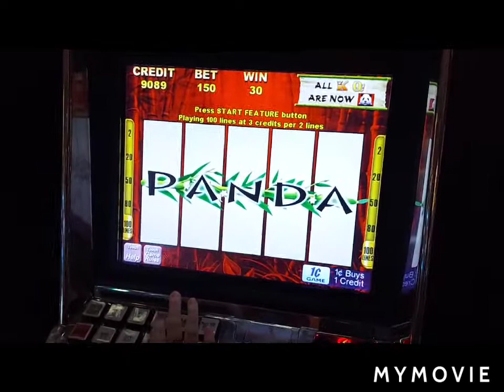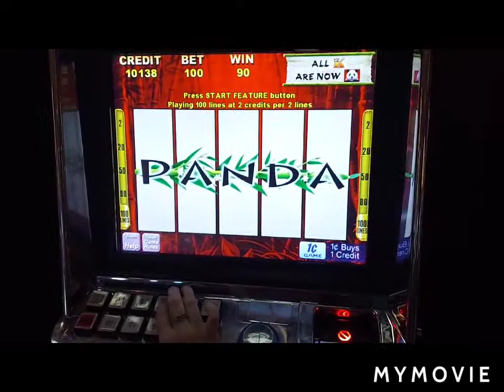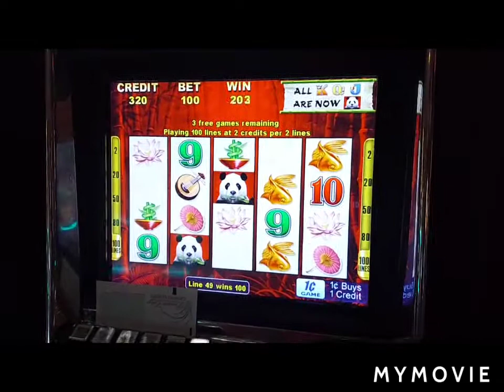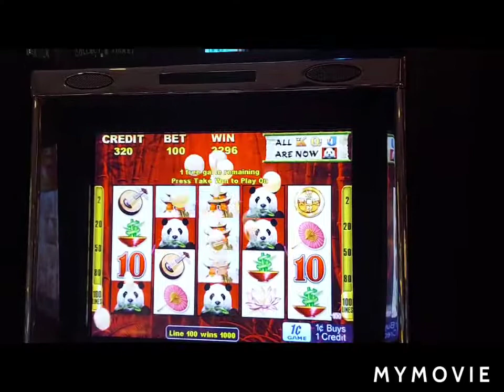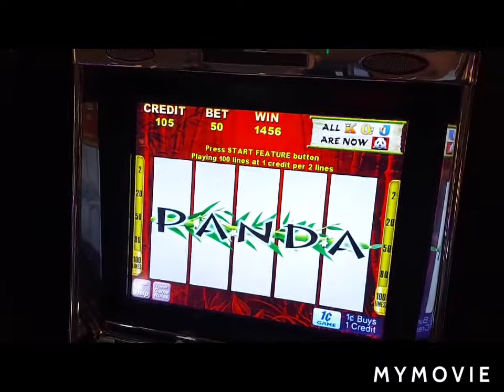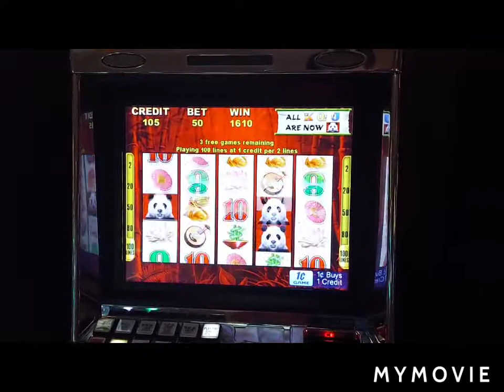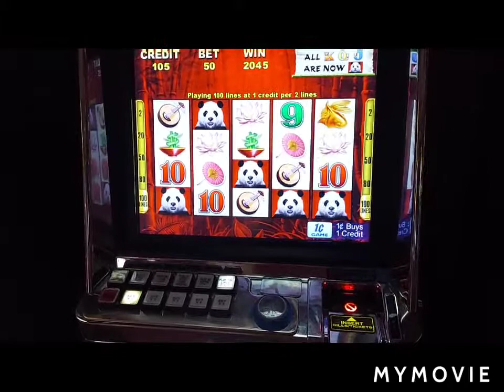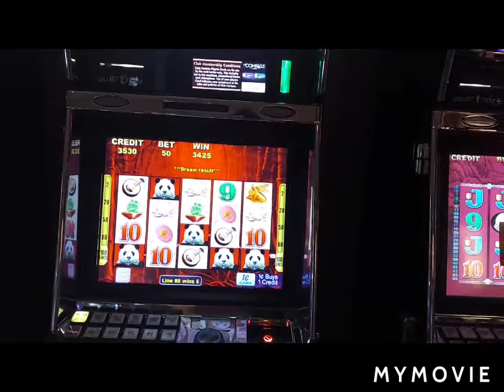🔥 📛 👨‍🚒 Wild Panda's Bonus Fun🔥 📛 👨‍🚒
Wild Panda bonus fun at Prairie's Edge Casino Resort.